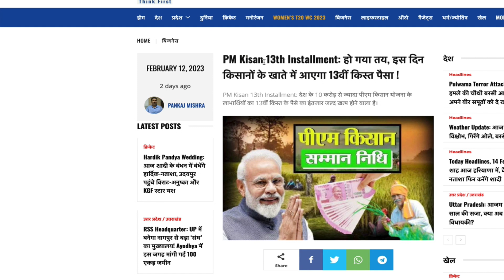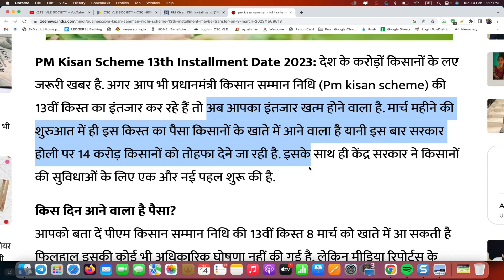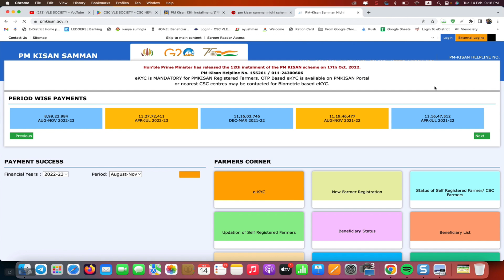PM Kisan 13th Kist Good News | होली के मौक़े पर किसानों को मिली तेरहन्वी किस्त की बड़ी ख़ुशख़बरी CSC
0:04
3:07
3:32
3:54
4:05
4:14
4:35
4:54
5:14